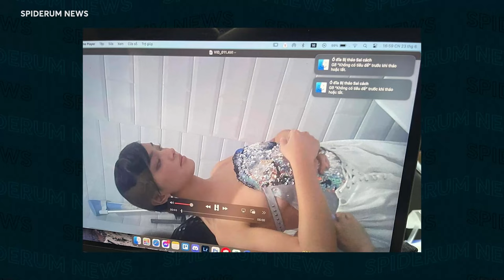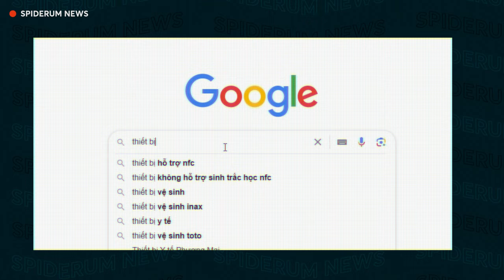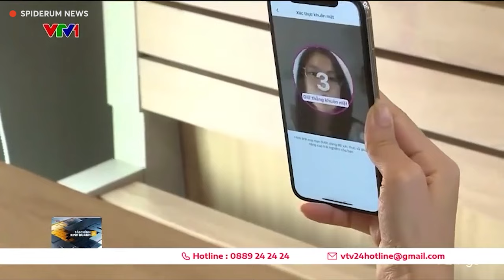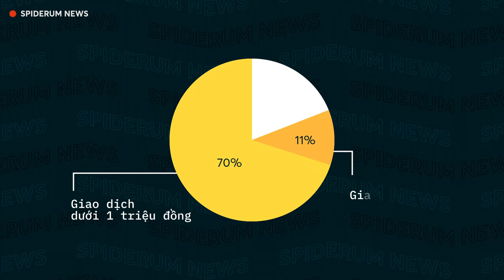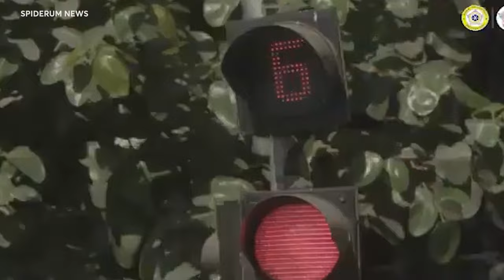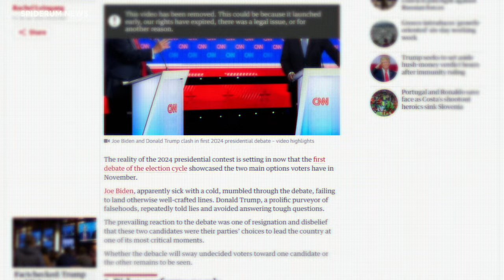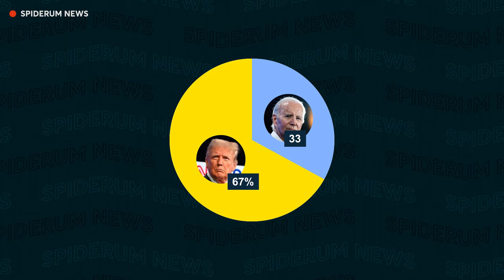SPIDERUM NEWS: RÚNG ĐỘNG VẤN NẠN CAMERA QUAY LÉN | TRUMP DẪN TRƯỚC BIDEN TRONG THƯỢNG ĐÀI KỊCH TÍNH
✍️ Tác giả: Spiderum
🎤 Dẫn video: Pinkdot
🧑🏻‍💻 Video editor: Khang
🕵🏻 Hiệu đính: NVHH

Nội dung:
00:00 - Start
0:19 - Dư luận rúng động với những vụ camera quay lén bị phát giác liên tiếp
2:10 - Bốn chính sách nổi bật có hiệu lực từ 1/7
4:26 - Đèn giao thông đếm ngược là con dao hai lưỡi?
6:20 - Cuộc thượng đài kịch tính giữa Joe Biden và Donald Trump
7:51 - Dấu ấn tại vòng 16 đội EURO 2024 gọi tên VAR